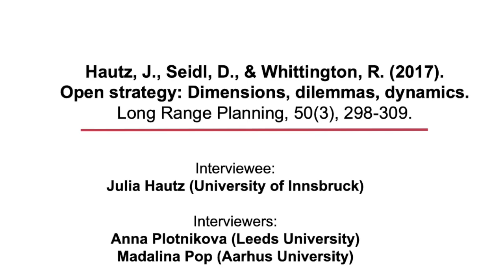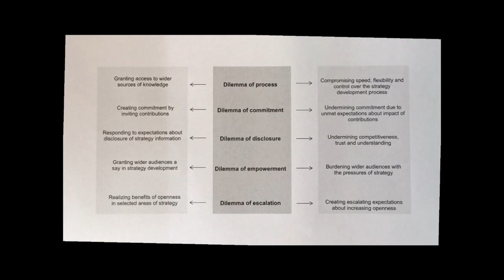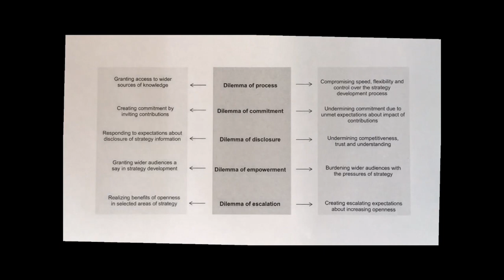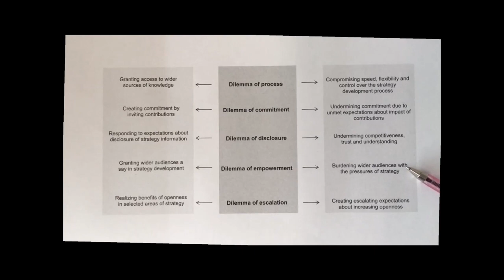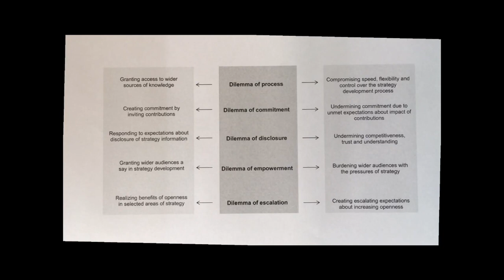SAP Vlog: Julia Hautz on "Open strategy: Dimensions, dilemmas, dynamics"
In this SAP Vlog, Madalina Pop (Aarhus University) and Anna Plotnikova (University of Leeds) speaks with Julia Hautz (University of Innsbruck) about her and colleagues paper “Open Strategy: Dimensions, Dilemmas, Dynamics”. The interview includes topics such as:

• How did the author come to study open strategy and why it is an important topic for research?
• Are 5 identified dilemmas interconnected? And in which context some of the dilemmas are more prominent than others?
• Are there any cultural differences in the implementation of open strategizing?
• What is methodological advice on studying open strategy going forward?
• How the author sees the development of open strategy field and what are the most important future research questions?

About the SAP Vlog The “SAP Vlog” (Video + blog = Vlog) is a new initiative by the Strategizing Activities and Practices Interest Group’s (SAP IG) of the Academy of Management. In this series, we publish 5–10 min interviews with authors of work that has extended our understanding of the practice of strategy-making. Such interviews provide viewers with behind-the-scenes insights into the origins and developments of the ideas that these works advance, as well as retrospective reflections on the timeliness and reception of these ideas in contemporary discourses.

References:

Hautz, J., Seidl, D., & Whittington, R. (2017). Open Strategy: Dimensions, Dilemmas, Dynamics. Long Range Planning, 50(3), 298–309.

Seidl, D., Von Krogh, G., & Whittington, R. (2019). Cambridge Handbook of Open Strategy. Cambridge: Cambridge University Press.

Whittington, R. (2019). Opening Strategy: Professional Strategists and Practice Change, 1960 to Today. Oxford: Oxford University Press.

SMS Special Conference in Berkley Theme B: Open, Crowd, and Participatory Strategy: Strategy, Technology, and Power